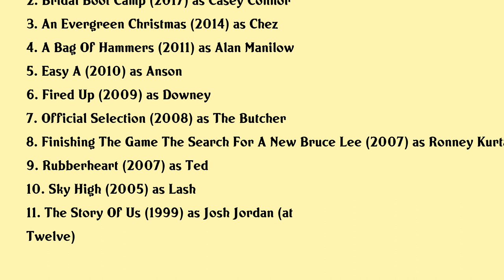Jake Sandvig Movies list Jake Sandvig| Filmography of Jake Sandvig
Jake Sandvig Full Movies List Filmography of Jake Sandvig

Latest movies of Jake Sandvig are:

1. Hometown Hero
2. Bridal Boot Camp
3. An Evergreen Christmas
4. A Bag Of Hammers
5. Easy A
6. Fired Up
7. Official Selection
8. Finishing The Game The Search For A New Bruce Lee
9. Rubberheart
10. Sky High
11. The Story Of Us

Complete list of movies acted by Jake Sandvig are in this video.

Please Comment down your favorite movie of Jake Sandvig